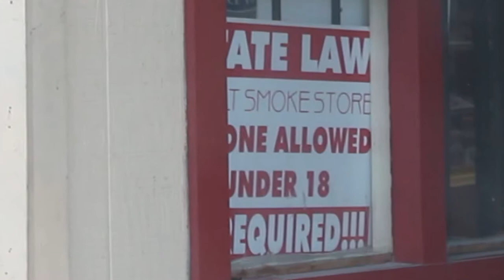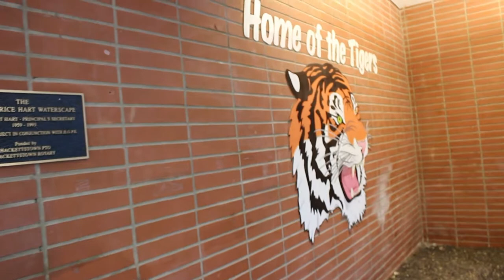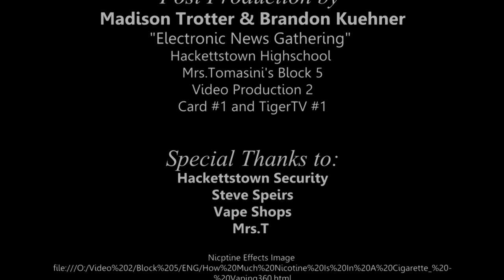ENG Underaged Vaping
News Reports for our Daily Program "Tiger TV"